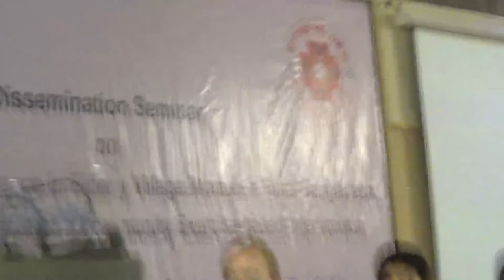Incontinence Research by GK Part2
Incontinence Research by GK Part2 created by  Mohammed Shawkat Ali ( Doctor Arman) making Video since 1978, He is the Professor of Forensic Medicine & Law at GONOBISWABIDYALAY (PEOPLES UNIVERSITY). Also working in field of telemedicine & Innovative Research.